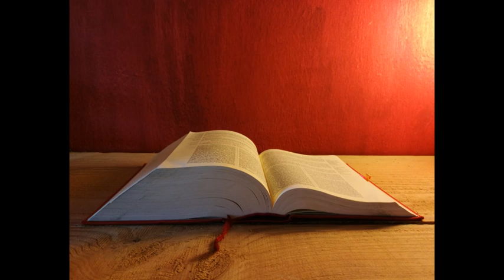Letture e Vangelo del giorno - Martedì 12 Marzo 2019 (audio letture della Parola)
Prima Lettura
La mia parola opera ciò che desidero.
Dal libro del profeta Isaìa
Is 55,10-11

Così dice il Signore:

«Come la pioggia e la neve scendono dal cielo
e non vi ritornano senza avere irrigato la terra,
senza averla fecondata e fatta germogliare,
perché dia il seme a chi semina
e il pane a chi mangia,
così sarà della mia parola uscita dalla mia bocca:
non ritornerà a me senza effetto,
senza aver operato ciò che desidero
e senza aver compiuto ciò per cui l'ho mandata».

Salmo Responsoriale

R. Il Signore libera i giusti da tutte le loro angosce.
Oppure:
R. Chi spera nel Signore non resta confuso.
Magnificate con me il Signore,
esaltiamo insieme il suo nome.
Ho cercato il Signore: mi ha risposto
e da ogni mia paura mi ha liberato. R.

Guardate a lui e sarete raggianti,
i vostri volti non dovranno arrossire.
Questo povero grida e il Signore lo ascolta,
lo salva da tutte le sue angosce. R.

Gli occhi del Signore sui giusti,
i suoi orecchi al loro grido di aiuto.
Il volto del Signore contro i malfattori,
per eliminarne dalla terra il ricordo. R.

Gridano i giusti e il Signore li ascolta,
li libera da tutte le loro angosce.
Il Signore è vicino a chi ha il cuore spezzato,
egli salva gli spiriti affranti. R.

Lode a te, o Cristo, re di eterna gloria!

Non di solo pane vivrà l'uomo,
ma di ogni parola che esce dalla bocca di Dio. (Mt 4,4b)

Vangelo
Voi dunque pregate così.
Dal Vangelo secondo Matteo
Mt 6,7-15

In quel tempo, Gesù disse ai suoi discepoli:

«Pregando, non sprecate parole come i pagani: essi credono di venire ascoltati a forza di parole. Non siate dunque come loro, perché il Padre vostro sa di quali cose avete bisogno prima ancora che gliele chiediate.

e rimetti a noi i nostri debiti
come anche noi li rimettiamo ai nostri debitori,

Se voi infatti perdonerete agli altri le loro colpe, il Padre vostro che è nei cieli perdonerà anche a voi; ma se voi non perdonerete agli altri, neppure il Padre vostro perdonerà le vostre colpe».